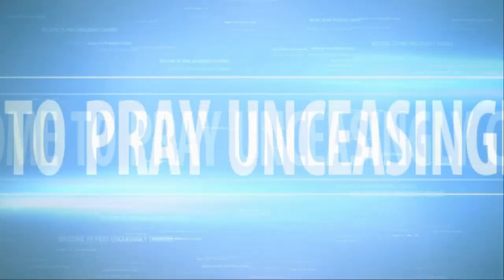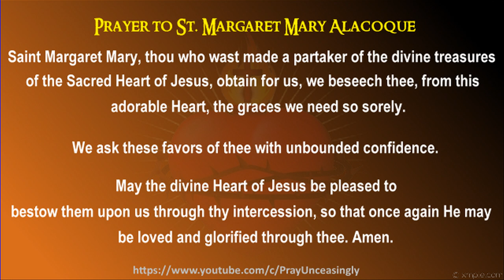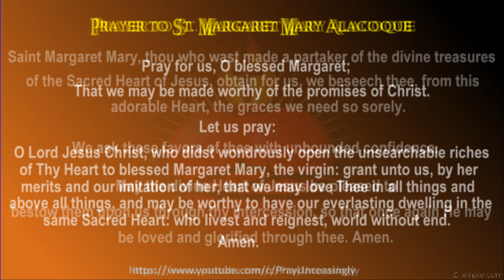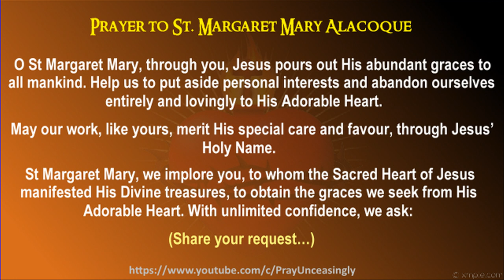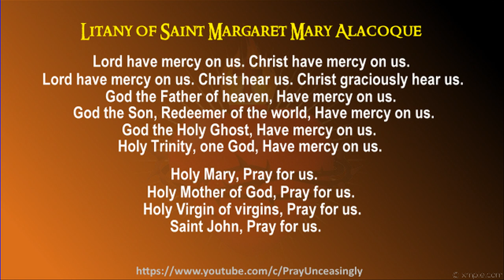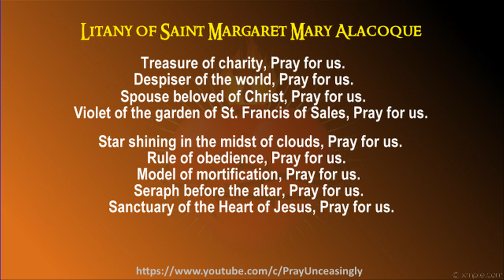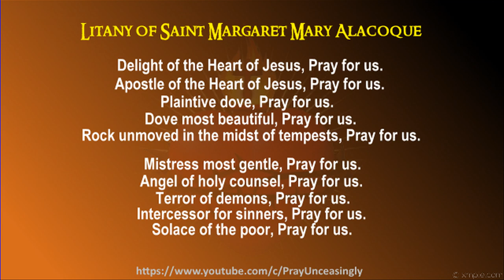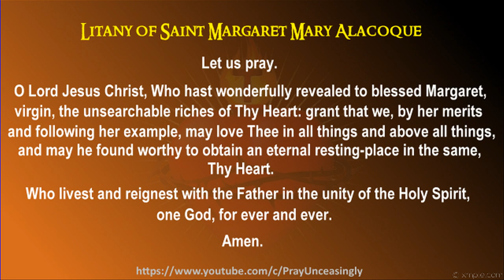A PRAYERS TO SAINT MARGARET MARY ALACOQUE